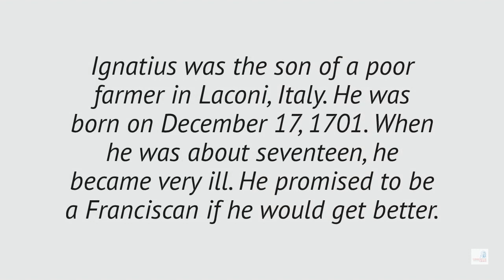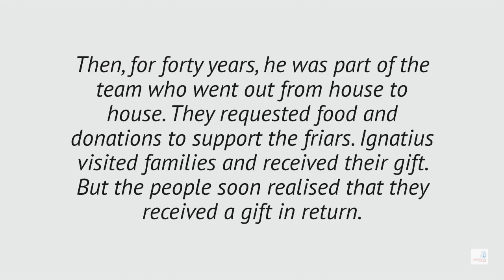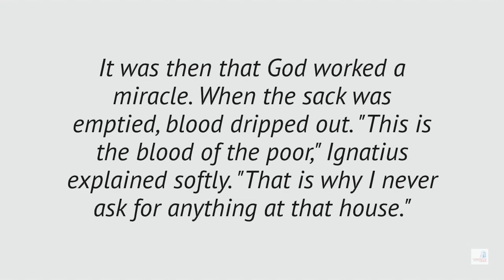SAINT of the Day I Saint Ignazio da Laconi I May 11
Ignazio da Laconi - born Vincenzo Peis - was a Roman Catholic professed religious born in Sardinia, from the Order of Friars Minor Capuchin. His conquering a serious illness prompted him to consecrate his life to God and therefore entered the religious life though not as an ordained priest.

Born: 10 December 1701, Laconi, Italy
Died: 11 May 1781, Cagliari, Italy
Beatified: 16 June 1940
Parents: Mattia Peis Cadello